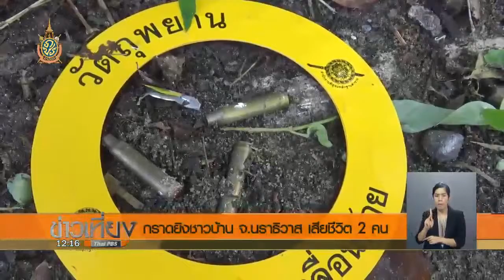เกิดเหตุกราดยิงชาวบ้าน จ.นราธิวาส เสียชีวิต 2 คน ขณะกำลังช่วยกันขุดบ่อหมู่บ้านแก้ปัญหาภัยแล้ง